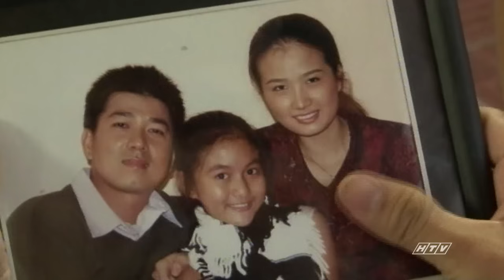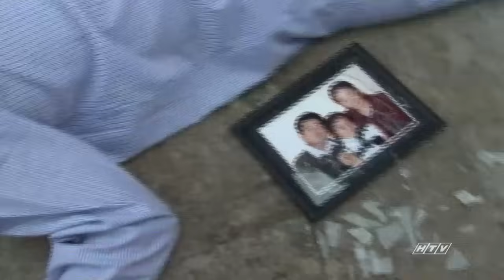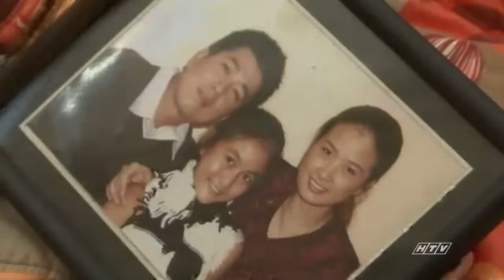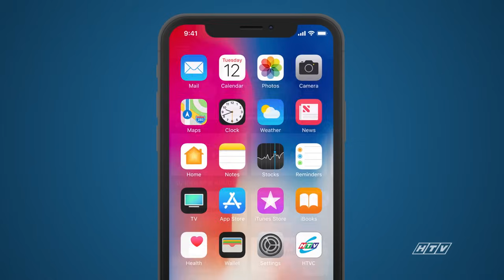Vận Số - Tập 1 | HTV Phim Tình Cảm Việt Nam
Xem Tivi trực tuyến tại HPLUS (HTVC):
✅ Web / Wap mobile :
► Smart TV /STB : Tải HTVC for Android TV